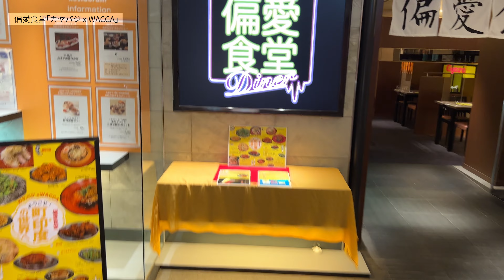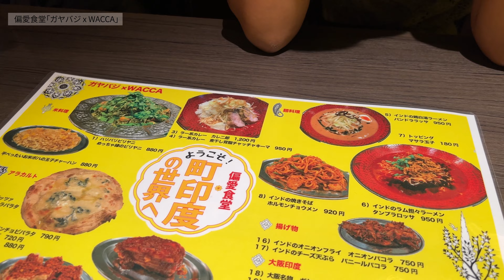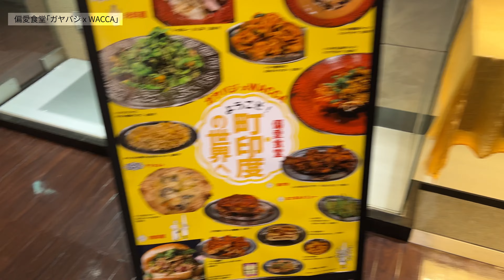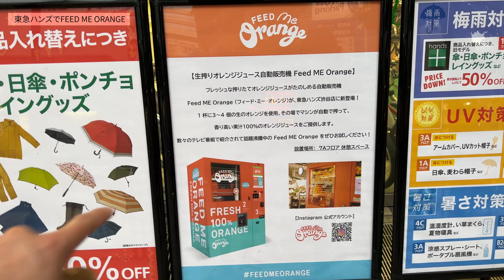vlog: 270 「偏愛食堂で食欲を満たし、オザキフラワーパークで植欲を満たす週末」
ガヤバジxWACCAコラボの偏愛食堂で緑のビリヤニを楽しんできました。帰りに東急ハンズの7階で塊根植物などを観察して、FEED ME ORANGEの自販機ですりおろしオレンジジュースを飲んだり。
オザキフラワーパーク、初めて行ってみました。めちゃ広くて１日中楽しめそう。けど、今回は塊根植物あたりはあんまりなくてちょっとだけ残念。園芸用品がめちゃたくさんあったのでまた行きます！

＊ IKEA NOJIG(ノイグ) オーガナイザー
＊ セラアート2.5寸鉢
＊ プレステラ90

00:00 弱ってるカネノナルキがやってきた
01:24 偏愛食堂「ガヤバジxWACCA」
03:36 東急ハンズでFEED ME ORANGE
04:32 IKEAでお買い物
05:21 IKEAで買ってきたノイグにセラアート鉢を入れてみる
08:49 オザキフラワーパークで植欲を満たします

動画中の楽曲はDavid Cutter Musicの「Again」、Dyallaの「Hush」、Andrew Applepieの曲、「I'm So」を利用しています。